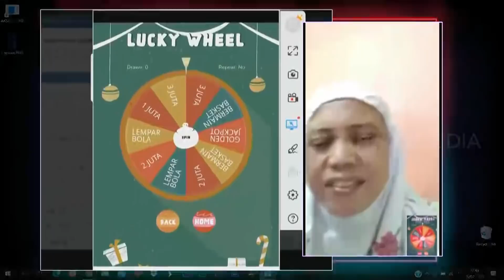Baim Wong Pura-Pura Marah ke Target | INDONESIA GIVEAWAY (25/02/21) Part 3